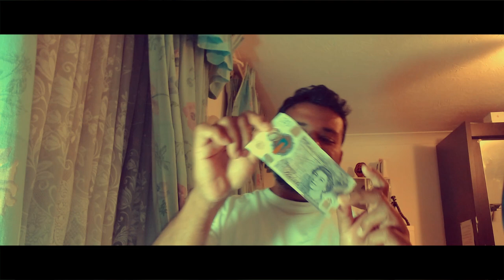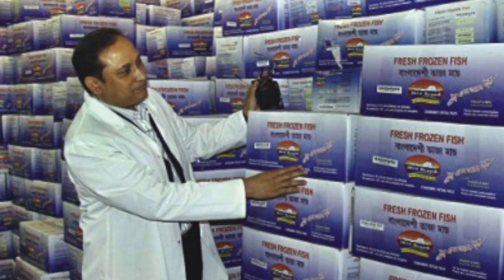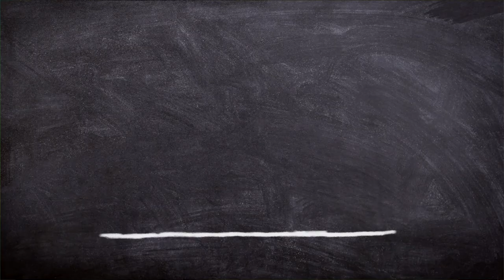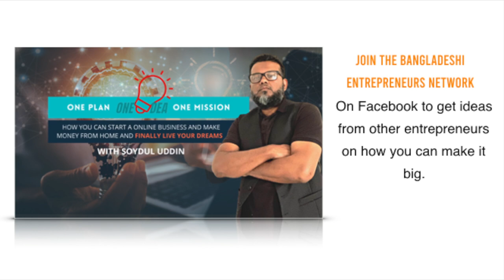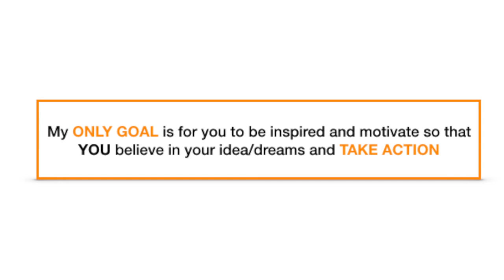Top 3 Bangladeshi Millionaires In The UK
He only had £20 in his pocket and now he owns a million pound Business.

In this video I am going to share with you the top 3 Bangladeshi Millionaires in the UK.

My Goal is to inspire and motivate you after watching this video so that you can start your one idea and take action.

Watch till the end to find out how one entrepreneur who just had £20 in his pocket and built a million pound business globally.